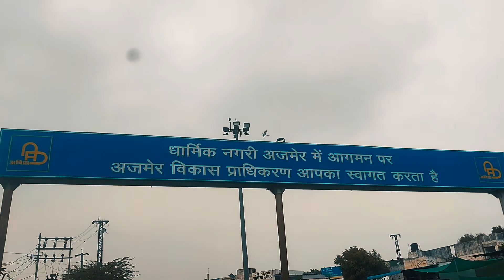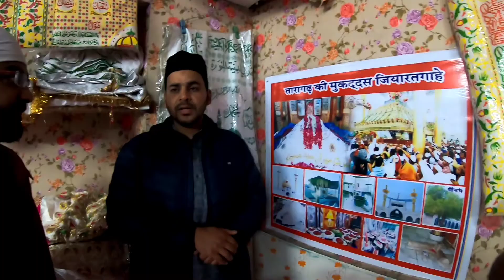Visiting Taragarh | Dargah Hazrat Meeran Syed Hussain & Taragarh Fort |Part4 |Ajmer Trip | Rajasthan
Khwaja Garib Nawaz Ajmer!! Part 2 !! Ajmer Trip !! Rajasthan
video link 👇